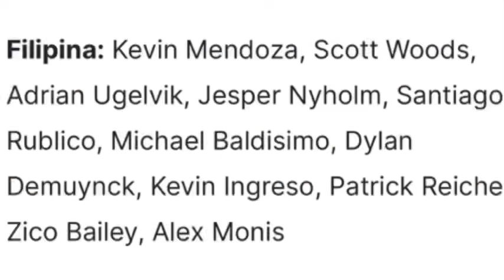BEGINI SUASANA PENONTON INDONESIA vs PHILIPINA DI GBK JAKARTA